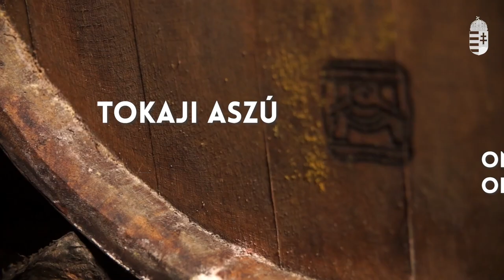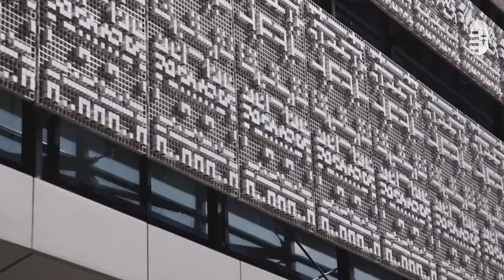Hungary Official First Video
Thank you to everyone that was involved in making this project possible.

Videos from YouTube:

-Országház Filmműhely @OrszaghazFilmmuhely
-AdventBazilika2021 @user-cq5tz2dd1y
-Visit Hungary @VisitHungary
-Csodás Magyarország @Magyarorszag
-Kandász Andrea @kandaszandrea9896
-József Kántor @jozsefkantor1691
-World Heritage Journeys @WorldHeritageJourneys
-PICK @PICKIzkozosseg
-instantclub_budapest @instantclub_budapest659
-SPARTY Budapest @spartybudapest3693
-John Feher @johnfeher
-Liget Budapest @LigetBudapestProjekt
-BUDAPEST SPAS @BUDAPESTSPAS
-Kilogram TV @KilogramTV
-Tóth Arnold @ArniHun

Pictures, sounds and screen records from:

molcampus.hu

Video editor: Arnold Tóth